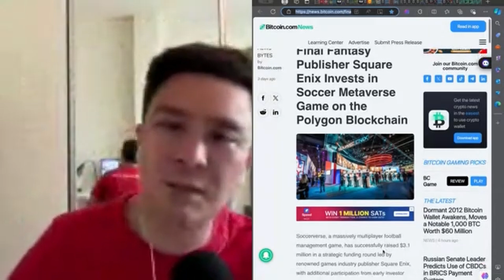Final Fantasy เตรียมลุย Metaverse